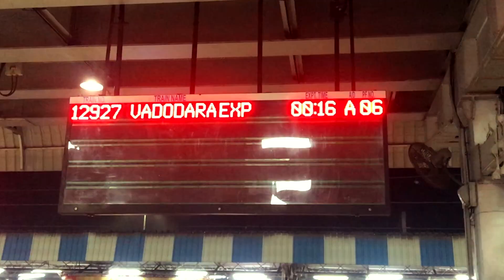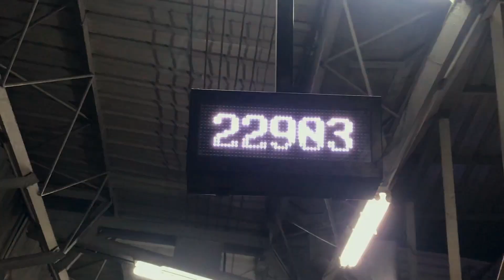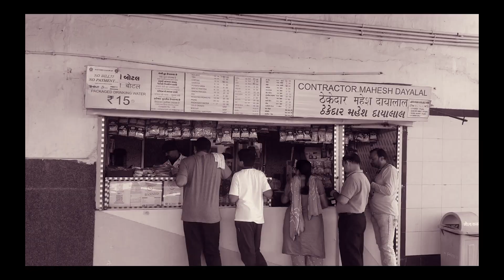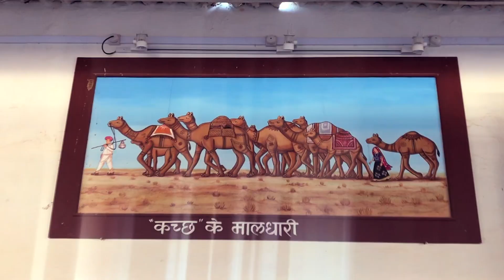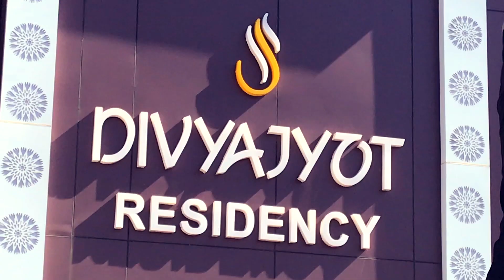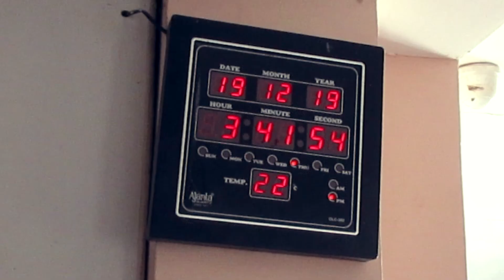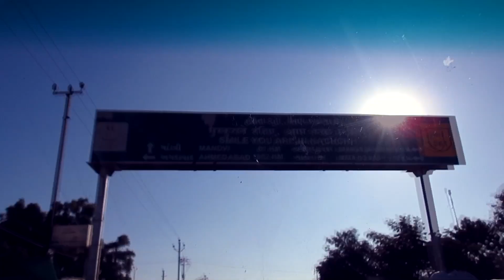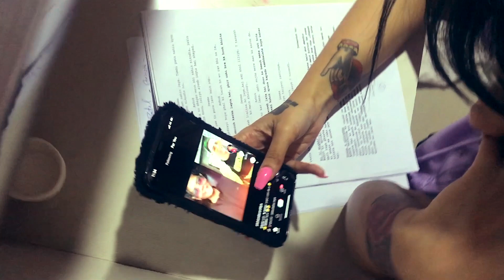GANDI BAAT | BEHIND THE SCENE PT 1 | HPKKH | VLOG EPI 16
Here we present - BehindTheScene / the 1st part of entire journey of one of the most popular IndianWebSeries called GandiBaat. In this episode, See how Jay GB Patel and his co-actors of Episode no 2 (Woh Saat Din) of Gandi Baat season 4 travelled to Bhuj, became friends and enjoyed their 1st day.
Produced by SHIJU KATARIA
Shot & Edited by JAY GB PATEL